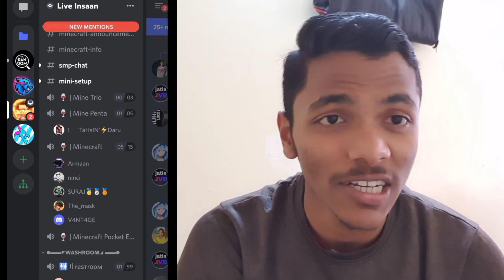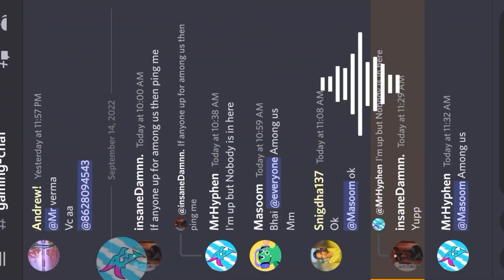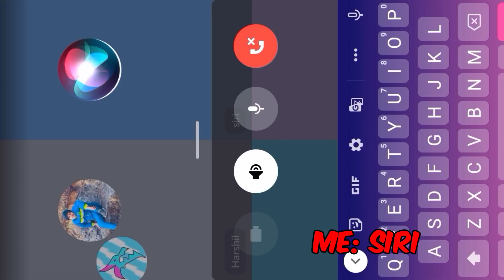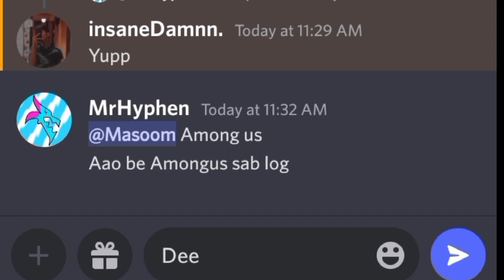I met Oggy On discord😂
Discord ke kahani..
Oggy ke saath..😂

Funfact: If this video doesn't gets 200likes then also I'm going to upload the next upcoming video with Oggy 😂